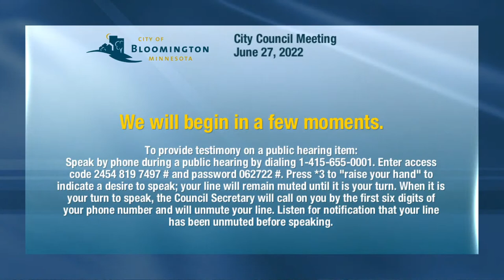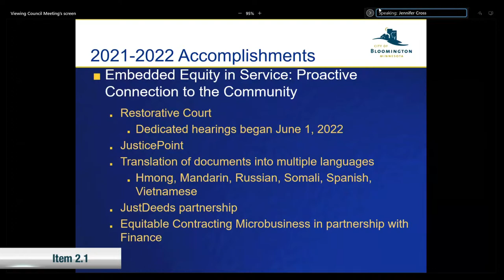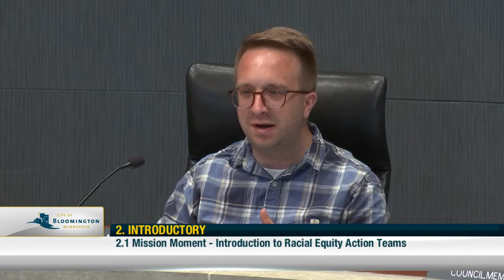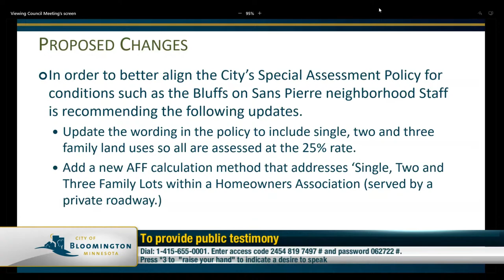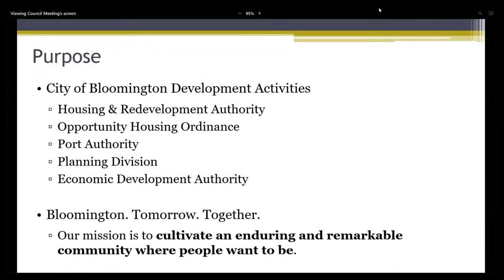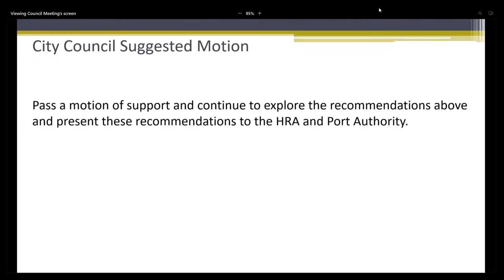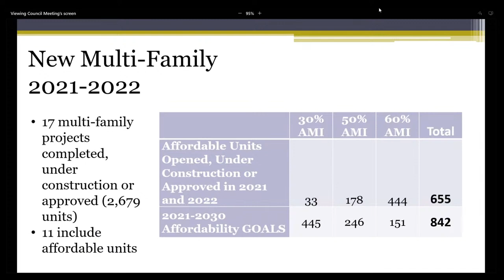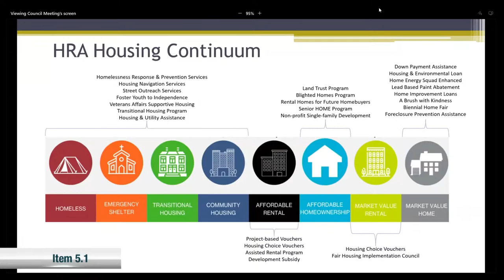June 27, 2022 Bloomington City Council Meeting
June 27, 2022 Bloomington Minnesota City Council Meeting

0:00:00 Start

0:04:00 2.1 Mission Moment - Introduction to Racial Equity Action Teams
0:46:48 Consent Business
3.1 Resolution Authorizing American Rescue Plan (ARP) Expenditure and Related Budget Adjustments (GIS Training)
0:54:00 3.2 Resolution to Accept K9 Donations and Approve Related Budget Adjustments
3.3 2021 Year-End Carryover Budget for Competitive Equity Grant Program
3.4 Resolution for Budget Adjustment to Transfer Strategic Priorities Funds to Legal
3.5 Approve the fourth Amendment to the Agreement with Bolton & Menk
3.6 Approval of Third Amendment to Services Agreement with McFarland Hanson Inc.
0:48:34 3.7 Approve Purchase - Regular and Treated Road Salt
3.8 Encroachment Agreement Approval - 9101 Old Cedar Avenue South (Lot 1, Block 1, OREST 2ND ADDITION) PL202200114
3.9 Approve First Amendment to Services Agreement with North Star Tree Care, Inc.
3.10 Resolution for a Gambling Premise Permit at American Legion Post 550, at Green Mill Restaurant & Bar
3.11 Amendment #6 to 2022 Full-Time Non-Union & Part-Time, Temporary, and Seasonal Compensation Plans
3.12 Approval of City Council Meeting Minutes
0:56:04 4.1 Public Hearing: City Charter Amendment Recommendation from the Charter Commission (Section 2.03)
0:56:04 4.2 Public Hearing: City Charter Amendment Recommendation from the Charter Commission (Section 3.01)
0:56:04 4.3 Public Hearing: City Charter Amendment Recommendation from the Charter Commission (Section 4.06)
0:57:54 4.4 Public Hearing: Partial Vacation of Lindau Lane (F.K.A. East 81st Street) as Dedicated in the Record Plats of AIRPORT SOUTH ADDITION, MALL OF AMERICA, MALL OF AMERICA 5TH ADDITION, and MALL OF AMERICA 8TH ADDITION (PL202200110)
1:31:10 5.1 HRA Assessment
1:00:40 5.2 Special Assessment Policy Updates
2:53:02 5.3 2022 Legislative Session Review
3:02:38 5.4 City Council Policy & Issue Update